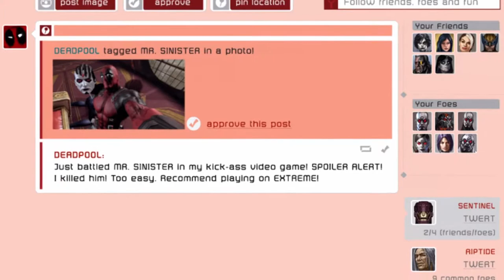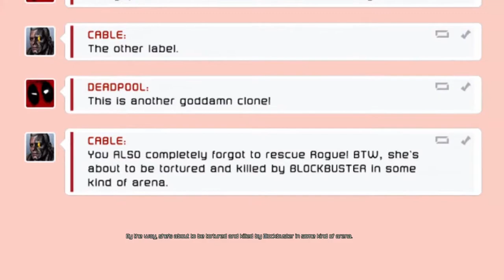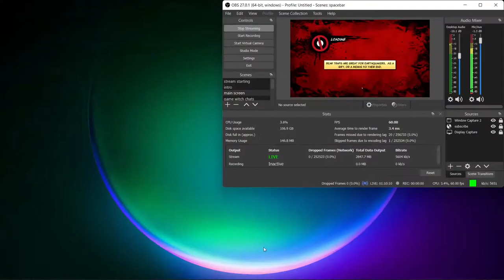🔴lets save rouge rouge✨ | DEAD POOL'S GAME💥💥 | spacebar gaming tamil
thank you guys for watching and supporting our
stream
My Stuffs
mouse pad
cooling pad
My pc spec
os:windows 11
processor:i7 9thgen
ram:8gb
GPUI:GTX1650
monitor:120Htz

we have done hundred of gaming videos do check that out

share our video with your friends